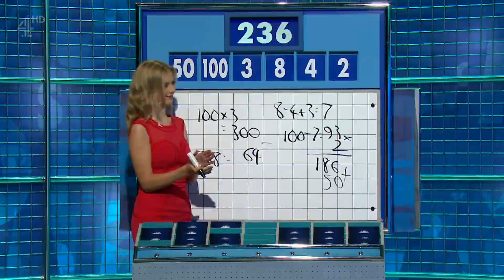Rachel Riley | Monday 16th Jan 2017 | Red Dress Demure Classy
Rachel Riley looking very demure and classy in a red figure hugging dress.  Paired with high heels.  Hair looks very nice too.